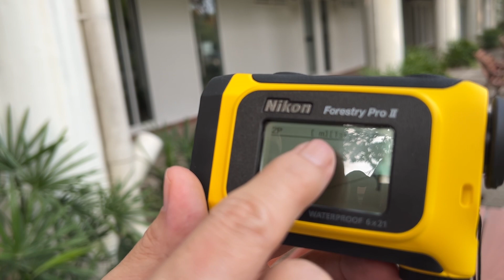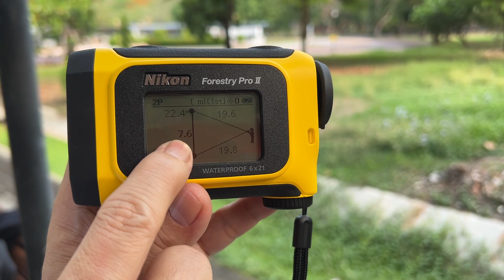Nikon Forestry Pro II สำหรับการวัดความสูงต้นไม้เพื่อประเมินคาร์บอน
แนะนำการใช้งานเบื้องต้นเพื่อวัดความสูงต้นไม้ด้วย Nikon Forestry Pro II สำหรับการวัดความสูงต้นไม้เพื่อประเมินคาร์บอน เพื่อนำไปสู่การคำนวณในการตรึงคาร์บอนของไม้ยืนต้น และการบริหารจัดการคาร์บอนในสวนไม้ยืนต้นอย่างยั่งยืน